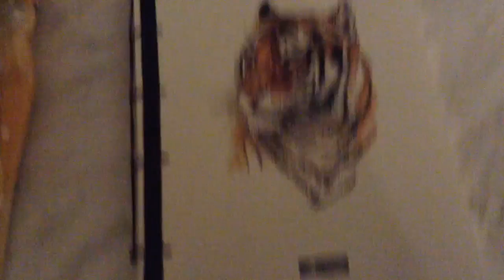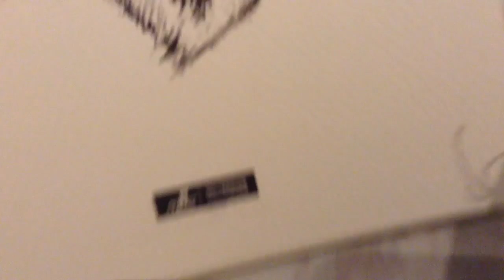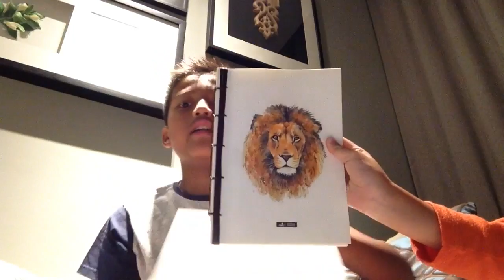Day 3 Lot of Fun